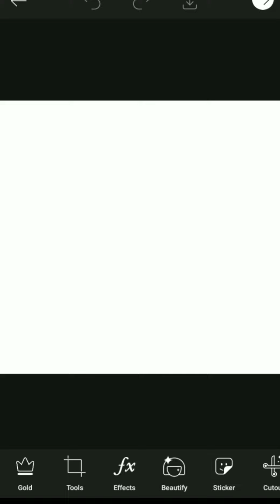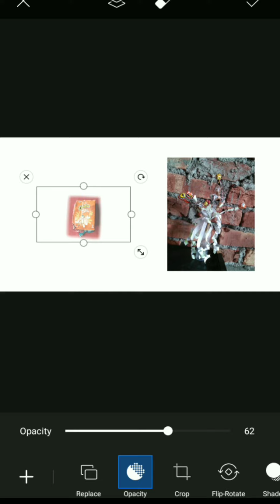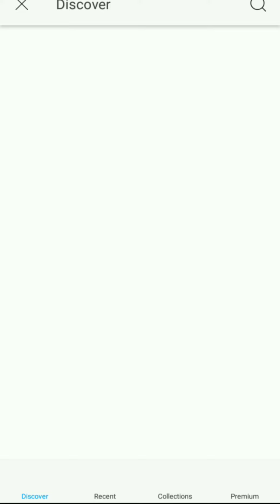|How to create thumbnail|Kumno ban shna thumbnail||Ki Kyndon|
Khublei shibun paralok ba phi la ia peit ka video jong nga.

Iba